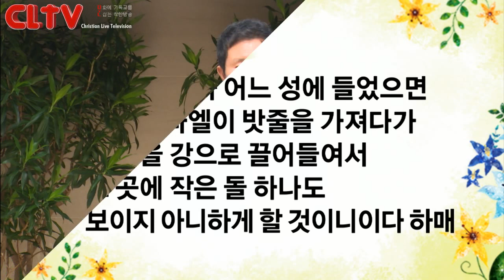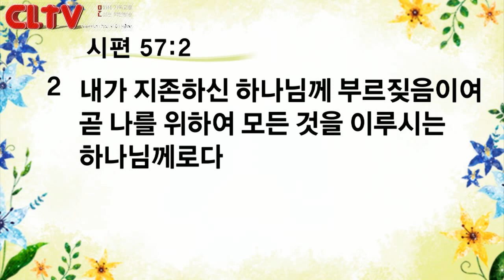CLTV파워메시지_2017.7.30_신촌교회(조동천 목사)_'성패의 갈림길'